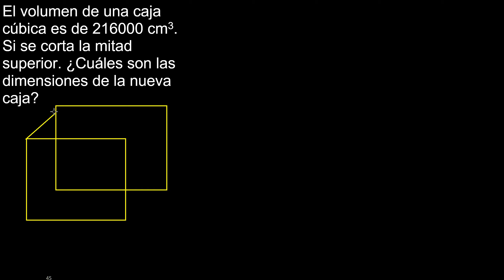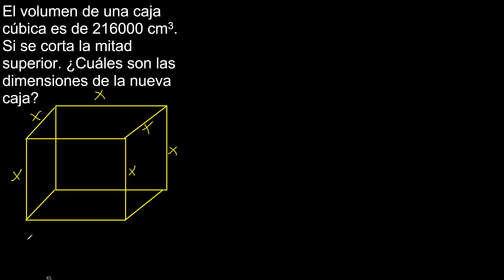El volumen de una caja cúbica es de 216000 Si se corta la mitad superior. Cuáles son las dimensiones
El volumen de una caja cúbica es de 216000 cm3. Si se corta la mitad superior. ¿Cuáles son las dimensiones de la nueva caja?